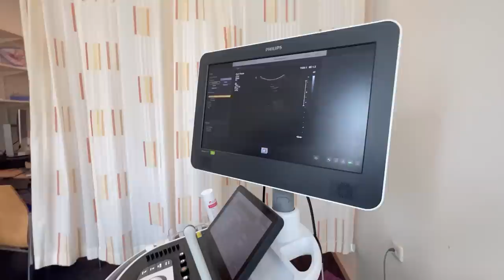NOGSTEEDS ZWANGER? (41 weken) - Vonneke Bonneke Vlog